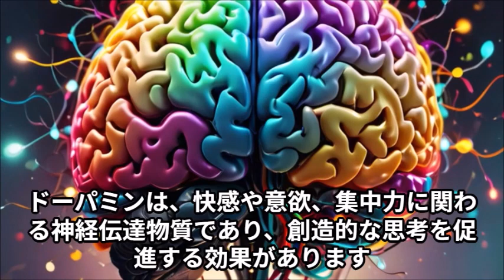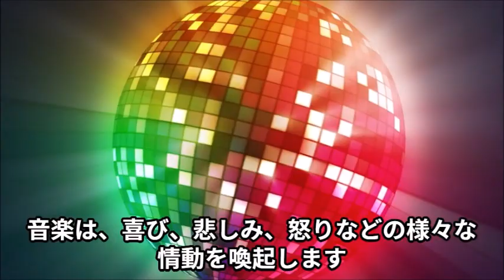音楽と創造性の関係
音楽は、人間の創造性を刺激し、発揮させる力を持っていると考えられています。